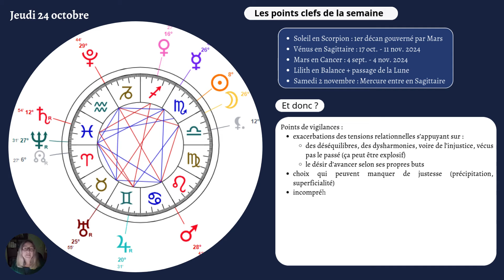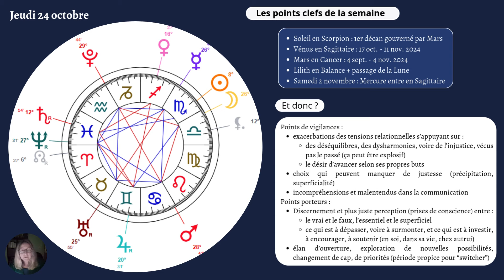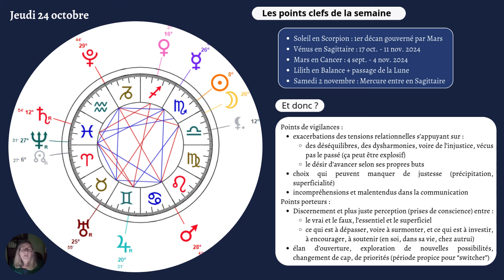Ambiance astrologique : semaine du 28 octobre au 3 novembre 2024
Les tensions vont sans doute être encore fortes cette semaine, faisant remonter les relations qui manquent d'harmonie, de justesse.
Erratum concernant la date de la carte du ciel, il s'agit de celle du 31 octobre (et non pas du 24).